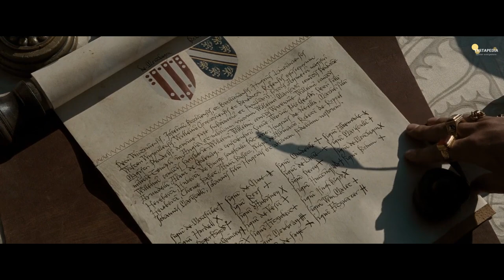SIAPA YANG TAK KENAL NAMA INI, LEGENDA PEMBELA RAKYAT TERTINDAS - Alur Cerita Film ROBINHOOD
Memulai kisahnya pada saat kerajaan Inggris dipimpin oleh King Richard dan sedang memerangi Perancis yang terus menerus berusaha untuk mengambil alih wilayah Inggris. Serangan pasukan Perancis yang membabi buta ternyata berhasil membunuh King Richard di medan peperangan. Meninggalnya King Richard ternyata membuka jalan bagi adiknya, John, yang selama ini memang berambisius untuk menjadi raja. Seperti yang diduga banyak orang, kepemimpinan King John ternyata sangat lemah. Untuk menyelamatkan kekayaan negara, melalui sahabatnya yang ternyata seorang pengkhianat, Sir Godfrey, ia mengutip pajak terhadap seluruh rakyatnya, di samping itu dia juga berencana meneyrang inggris dengan pasukan prancis